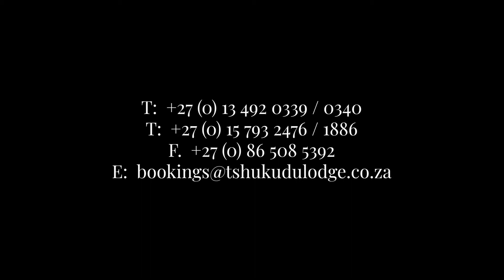WIN WITH TSHUKUDU GAME LODGE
COMPETITION TIME!

Win a 2-night stay for 10 people at Marula Camp, Tshukudu Game Lodge to the value of R30 000.

HOW TO ENTER:

REFERENCE: Raffle/Name & Surname (as per your Facebook Page name)
TAG 5 of your friends

CLOSING DATE: 30 June 2020
RAFFLE TICKET DRAW: 3 July @ 12am.

INCLUDES:
Accommodation for 10 pax in 5 units (SEE T’s & C’s)
2 x Game Drives per day

EXCLUDES:
- Meals & Beverages (Marula Camp is SELF-CATERING only).
- All travel costs to and from the Lodge.
- Additional extras not listed.

TERMS & CONDITIONS:
- Raffle competition prize winner will be selected via a lucky draw.
- Valid for 10 people with 2 persons each sharing 4 cottages, and 2 persons sharing a luxury tent for a 2-night stay.
- Prize is subject to availability and valid for redemption between 1 August 2020 and 31 December 2021